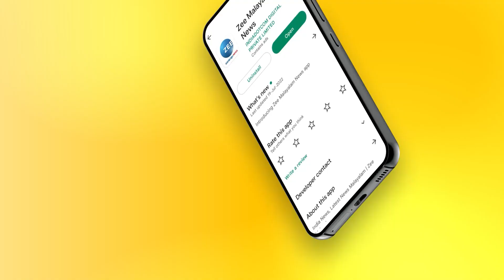Actress Subbulakshmi | Malayalam Actress | കൂട്ടിന് ദൈവങ്ങൾ മാത്രം | Zee Malayalam News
കൂട്ടിന് ദൈവങ്ങൾ മാത്രം